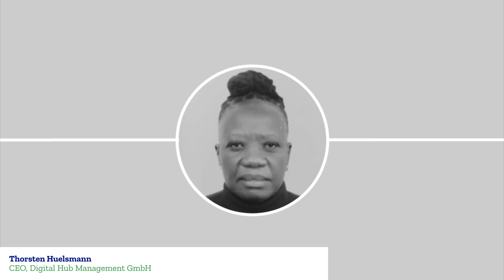First and Last Mile Agriculture Challenges in Africa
Thorsten Huelsmann, CEO Digital Logistics Hub in Dortmund (Germany) discusses with Emma Odundo, NICOP, AFC Agriculture and Finance Consultants (Nigeria), Tomaso Ceccarelli - DigiAgriHub - Senior researcher, global food security at Wageningen Environmental Research (Netherland) and Juha Kunnas, DIGILOGIC Board Member (Finland) about what makes logistics for agricultural products different from other industries and how and by which tools can digitisation contribute to improving supply chain management and sustainability in agriculture logistics in Africa?